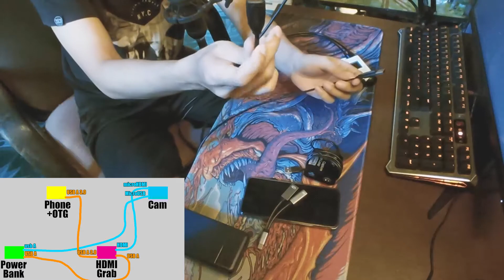Cheap Setup Alternative LiveU Solo for IRL Live Streaming with Sony HDR AS300